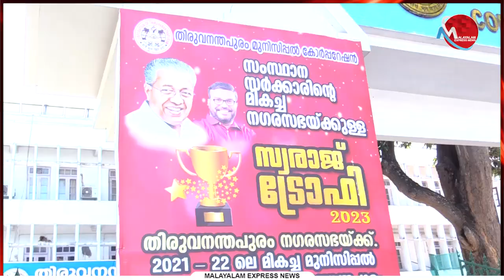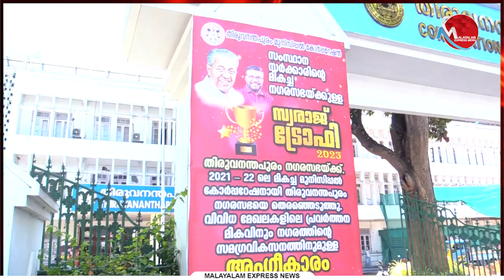മേയർ ആര്യ രാജേന്ദ്രന്റെ പ്രവർത്തനത്തിൽ ജനങ്ങൾ സന്തുഷ്ടരോ?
Tag-Generator-Youtube-malayalam news-global